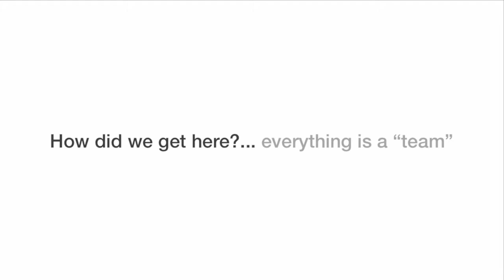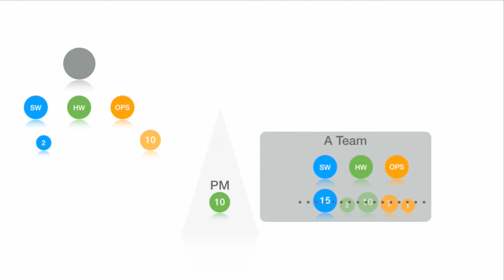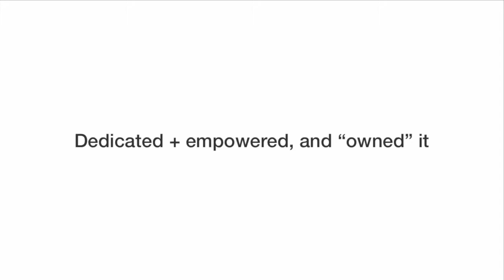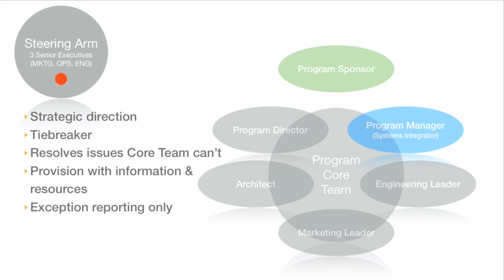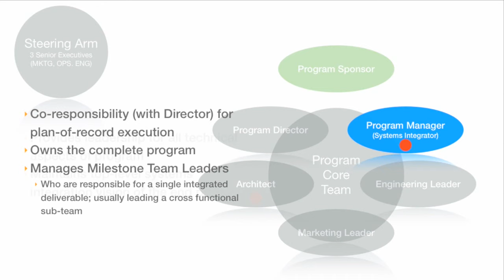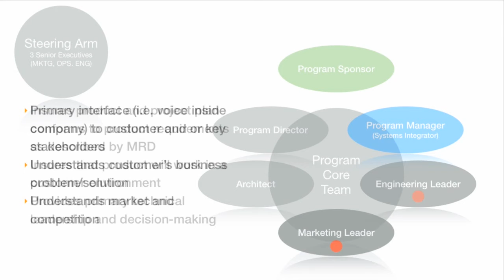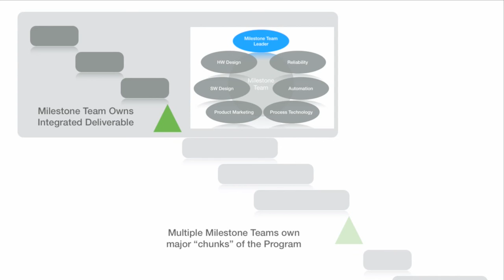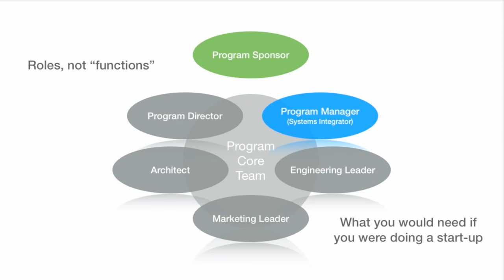Integrated Core Team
This screencast is about new product development projects and how fast teams are organized for speed. We call it The Integrated Core Team. This is based on 20 years of ongoing fast-time-to-market research in Silicon Valley by lateralworks (a consulting firm based in the Bay Area).